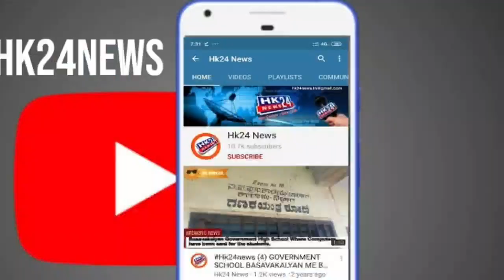Youth Congres to Protest the rising fuel prices that have crossed Rs100 in Karnataka.BJPLootingIndia